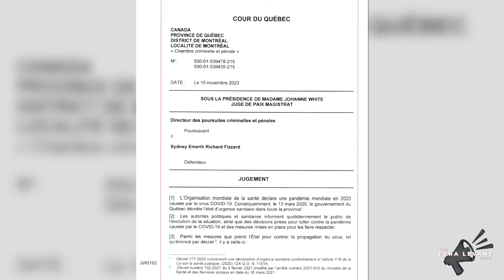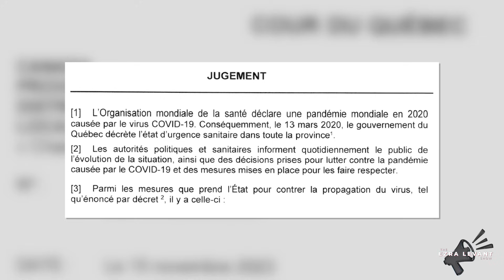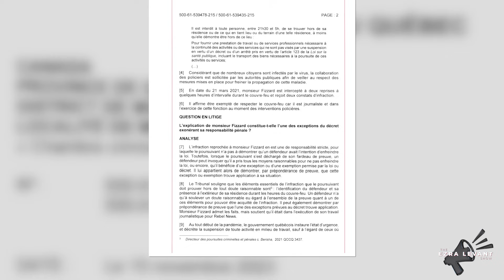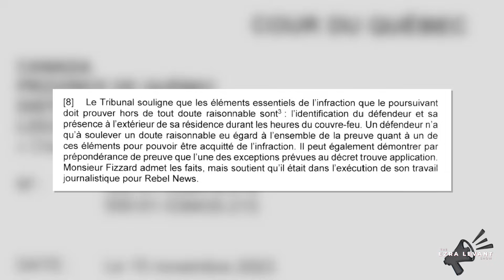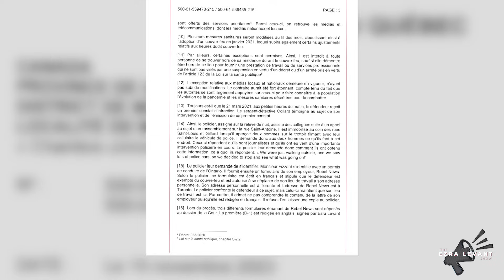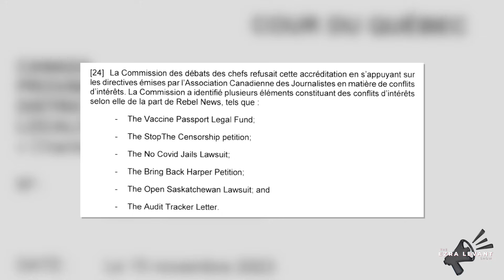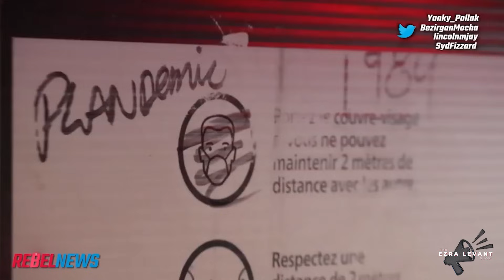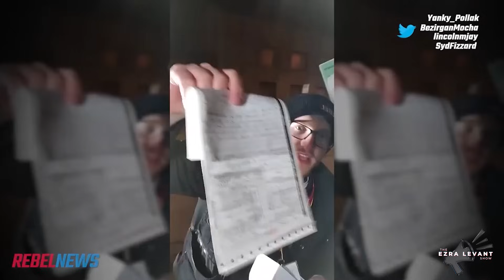Quebec’s atrocious legal system pursued a 'vendetta-driven' case against our reporter... and lost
| After two and a half years in court, Rebel News won another court battle in Quebec against Montreal's tyrannical COVID restrictions.

0:00 Intro
3:10 Quebec curfews and lockdowns flashback.
8:00 Rebels confronted by Montreal police at their Airbnb.
12:00 Recap of Rebel Journalist Sydney Fizzard's legal case.
17:00 Police refused to accept Sydney's exemption letter.
31:45 Sydney joins Ezra to talk about the Montreal police and his experience.
43:30 'These cops are gross,' said Ezra.
48:18 End.